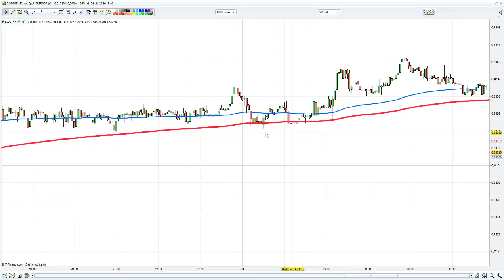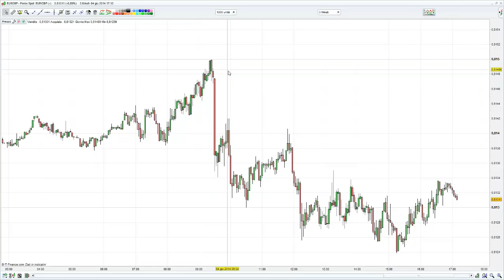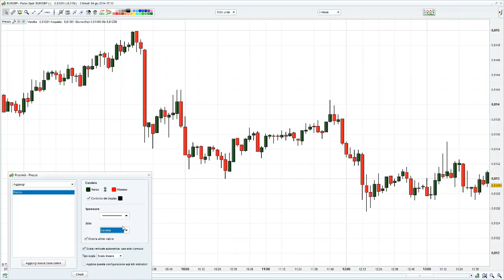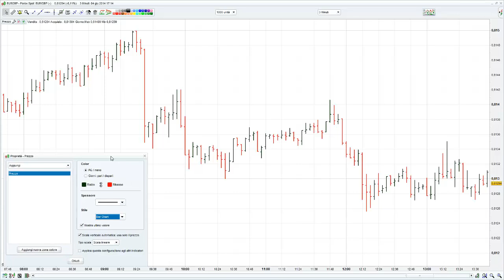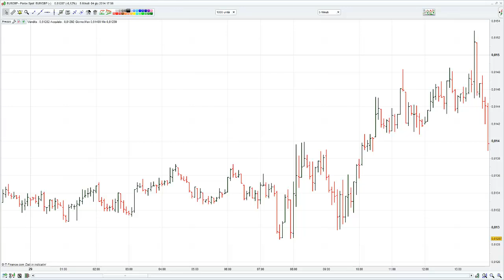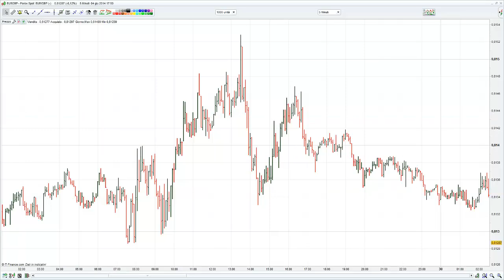Trading di brevissimo termine su FX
In questo video Moltrasio ci aiuta a capire come effettuare un'analisi puntuale dei grafici nel mercato del forex (Foreign Exchange), cioe' nel mercato valutario.